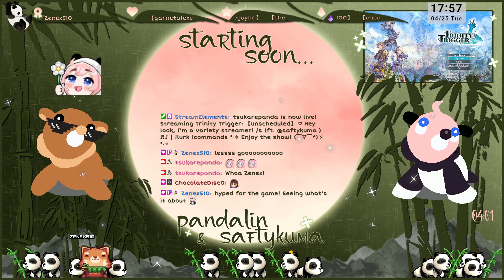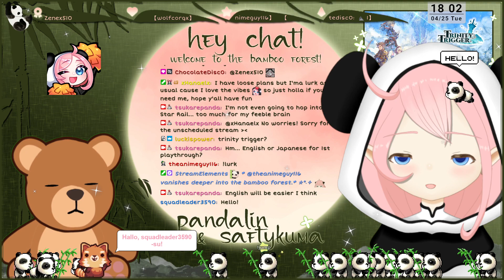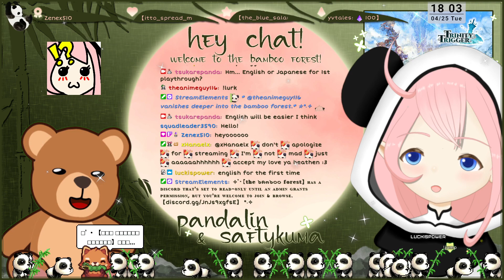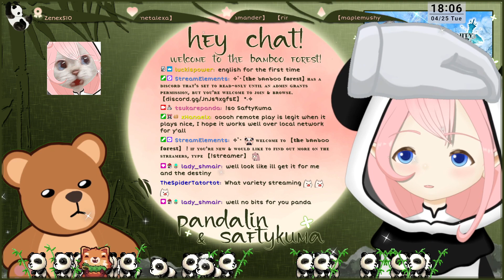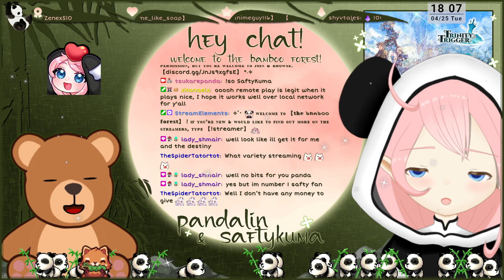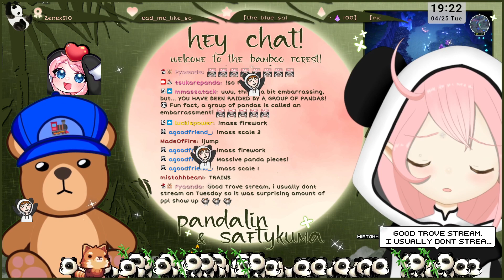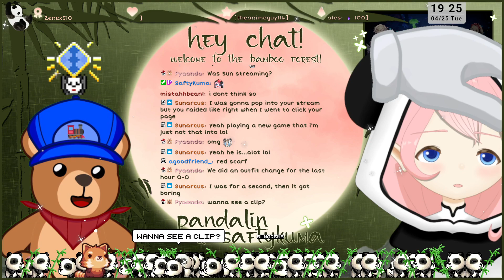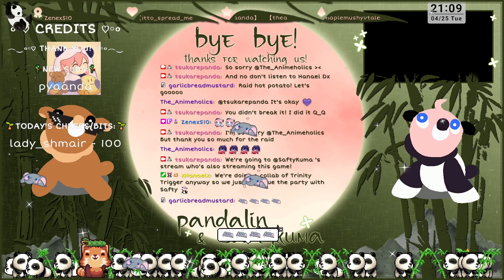2023 APR 25 livestream replay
This is an archived livestream broadcast!